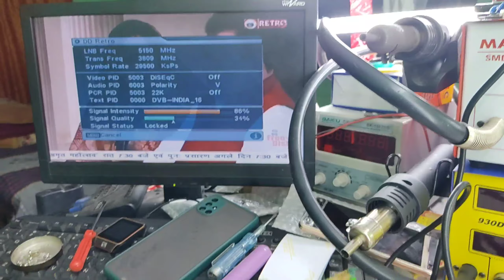Dd free dish weak signal problem | dth weak signal